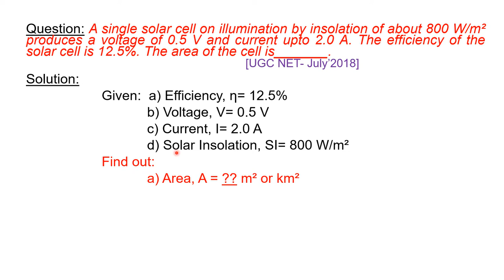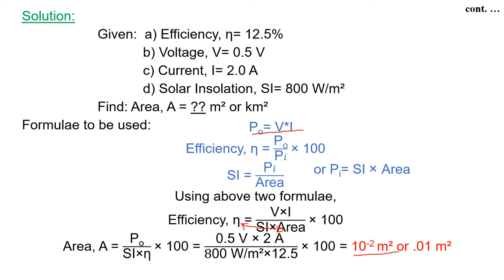Part 2 Solar Energy Numerical Environmental Science NTA UGC NET CSIR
A single solar cell on illumination by insolation of about 800 W/m² produces a voltage of 0.5 V and current upto 2.0 A. The efficiency of the solar cell is 12.5%. The area of the cell is_______.                  [UGC NET- July’2018]